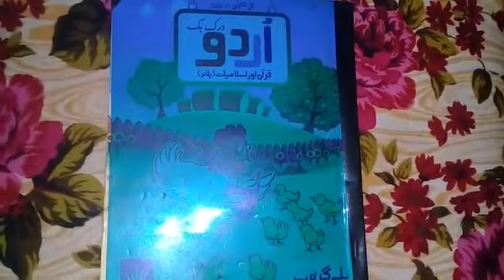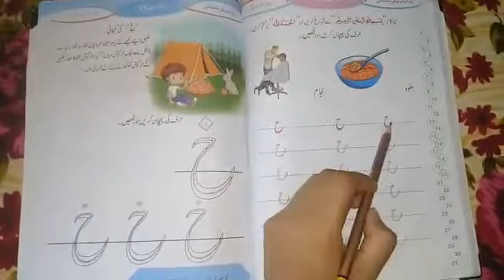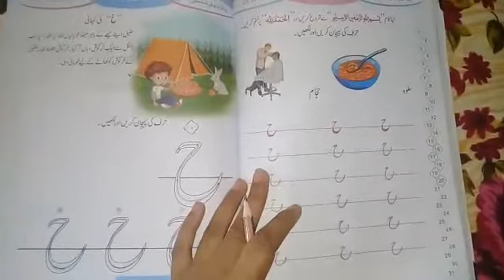Class pg 1st term,Subject Urdu,Planner no 27,28